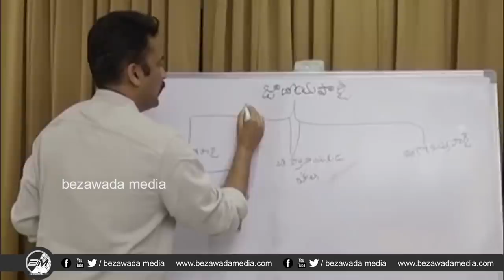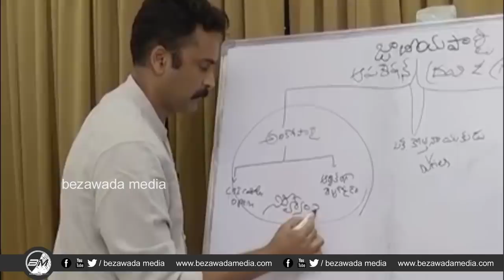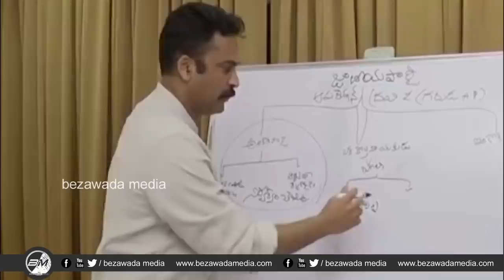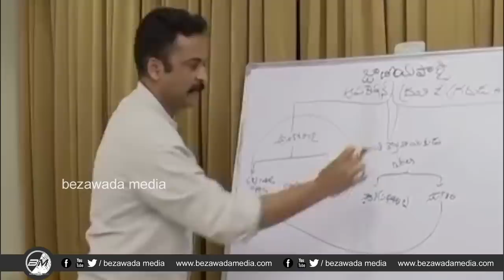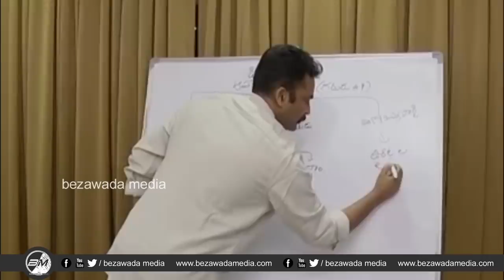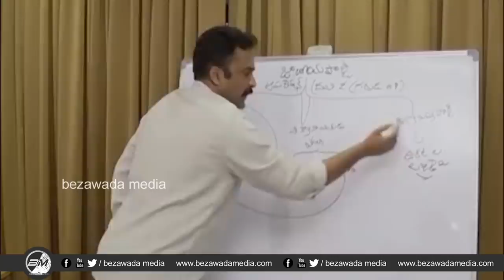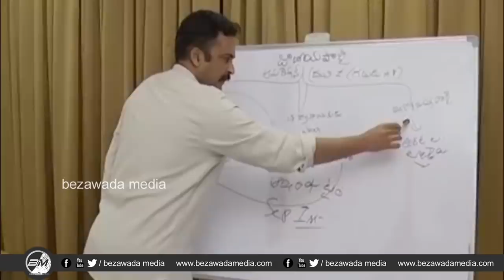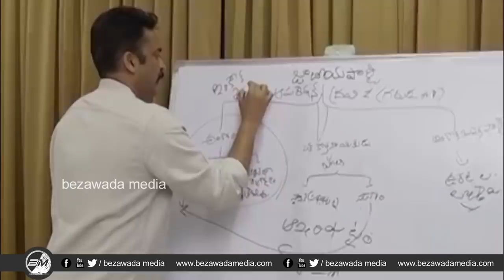వైఎస్ జగన్ పై దాడి గురించి ముందే చెప్పిన శివాజీ || Operation Garuda Secrets || Bezawada Media